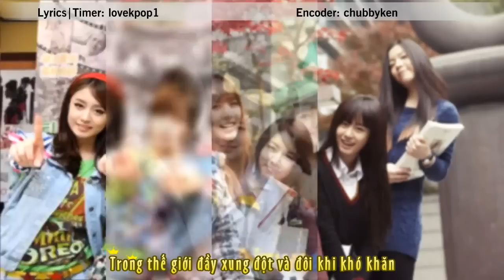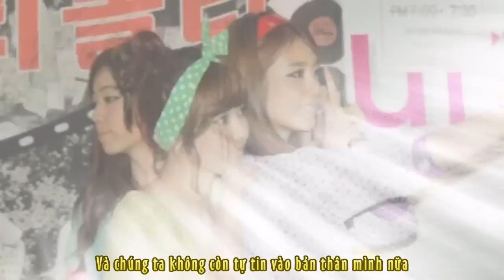7-ARA - Together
T-ara just have 7 members!!! T-ara belongs together!!!